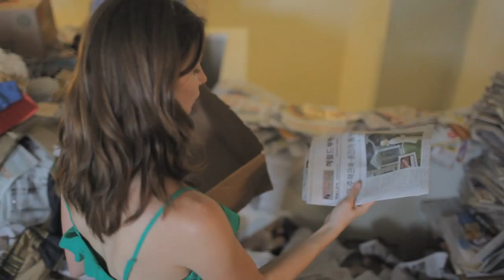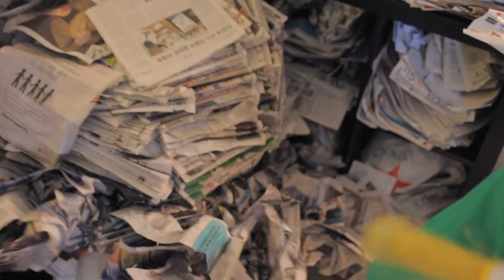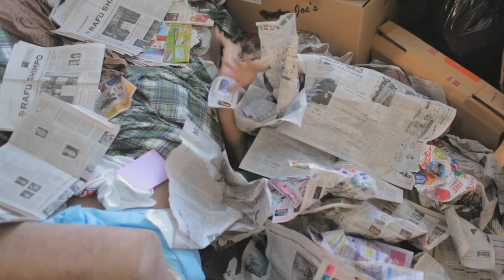Les Blanks - "Straw Man" (Official Music Video)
It's ALIVE!! The Official Music Video for Les Blanks' "Straw Man" from their latest LP, "In Country" that is! And also the cardboard box critters that come alive when you hoard too much stuff. Have you ever had so much clutter you were worried it would come alive & attack you (I'm guessing, no)? Share in the comments below!

DIRECTOR I Lissette Schuster

WRITER I Lissette Schuster

CAST I Laura Beckner I Jason Miani I Marielle Ramos I Ruthie Williams

PRODUCER I Josh Douglass I Jen Reiter I Lissette Schuster

MUSIC I Les Blanks

CINEMATOGRAPHER I Zack Wilcox

EDITOR I Lissette Schuster

PRODUCTION DESIGNER I Evan Koester

ART DIRECTOR I Kristyn Ingle

ART DEPTARTMENT ASSISTANT I Mat Asayama I Jed Ramos

CAMERA ASSISTANT I Geoff Kfoury

STUNTS I Kimberly Mills